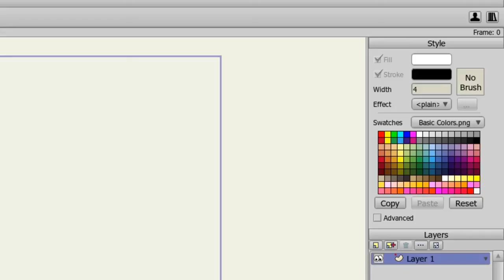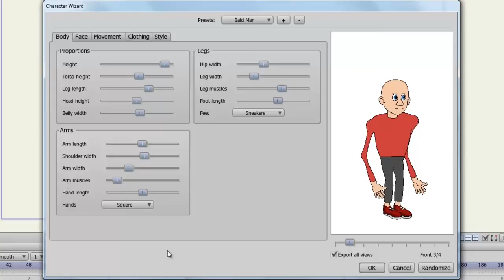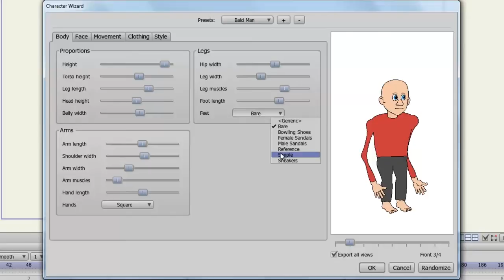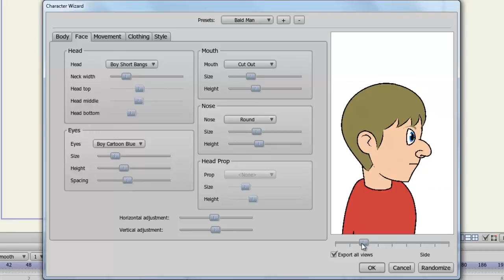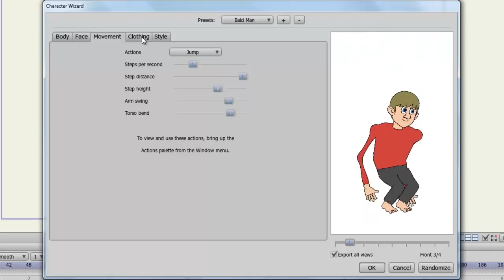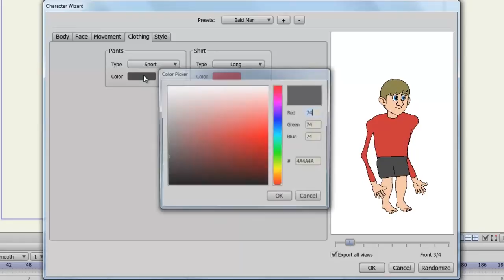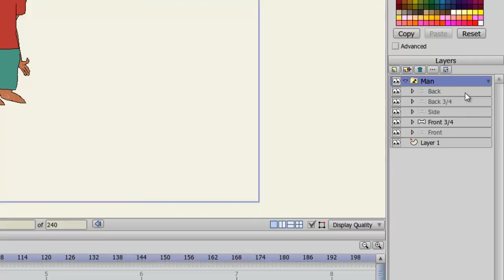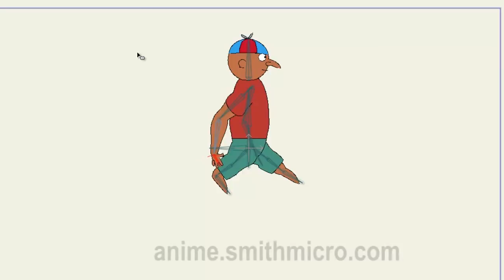Anime Studio 11 - Character Wizard - Tutorial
To learn more about Anime Studio 11 please visit our